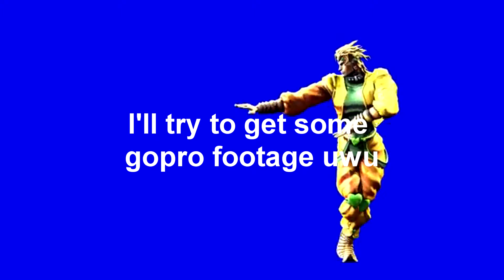I'm going to holmat